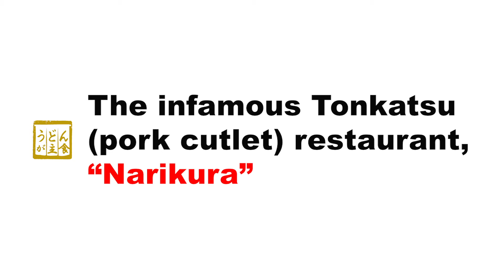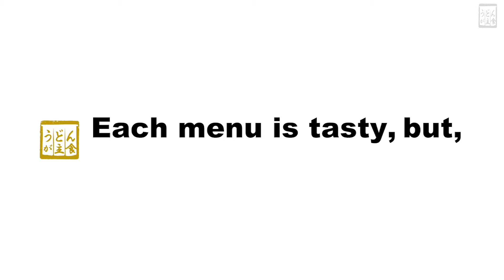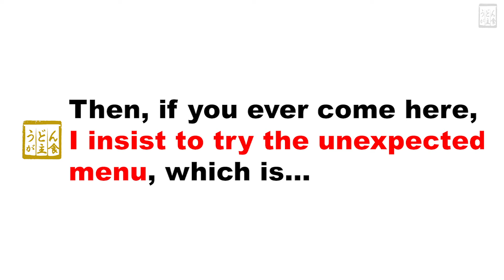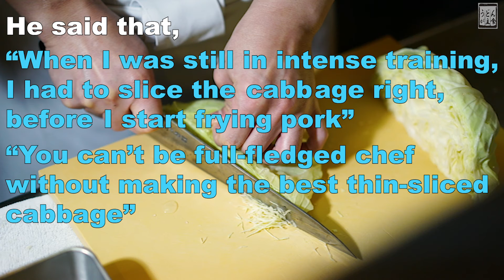[Tokyo Gourmet] The Melted & Finest Pork Cutlet - An Eating Tour At Narikura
Hey everyone! I am MR. ALWAYS UDON.

At first, I often wrote restaurant review in TABELOG (a website for searching & reviewing restaurants in Japan). After a long time, I don’t know why I become certified reviewer on that website. Now, I made the video version for you guys! This is the video from all restaurants in Tokyo which I’ve ever been reviewed on TABELOG.

This time, I ate pork cutlet (tonkatsu) at Narikura. It is located South Asagaya, Tokyo. They use finest meat all over Japan. It’s so juicy & mouth-watering!